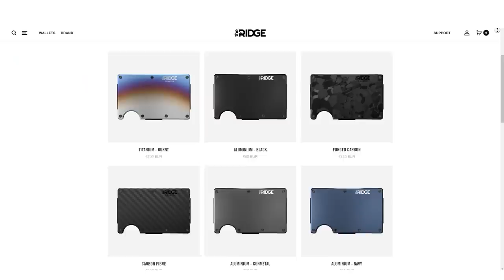The REAL REASON Why Lamelo Ball Was "BENCHED" vs Brooklyn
The Hornets hit Brooklyn with this beautiful action, literally on the first play of the game.
As Lamelo brings it up, we got 2 screens for him up top. Thing is, both Hayward and Plumlee slip those, while Ball attacks along the right side. This catches the Nets defenders by surprise and the big man finds himself wide open under the basket. So Lamelo finds him with a laser pass, and we got an uncontested dunk.
Charlotte absolutely stunned the Brooklyn Nets by coming to their place and beating them, to start the season at 3-0 for the first time in franchise history.
Let me show you some of the reasons for the hot start. What up everybody, my name is Stefan and this is Heat Check. Let’s get into it.
First of all, we have to start with Miles Bridges. To me he’s been the main guy early on for Charlotte, and so far in these 3 games he’s averaging 25 points per game which is literally double than his 12.7 last season. You can absolutely see that this is sustainable because of the aggressiveness that he’s showing early on. Look at some of these moves when attacking the basket. Dude is expanding his repertoire and is becoming hard to guard at his position.
And when you think of Bridges, the first thing that probably comes to mind are his superhuman dunks that almost caused the Hornets announcer to have a heart attack.
But despite this, Miles was a 40% shooter from downtown last year, and it seems like he’s keeping up with this pace, and even making a step forward.
It’s logical to try to increase the shots from outside so he’s been doing that going from 4 to 6, but at the same time making more so at the start of this new season he’s sitting at 44.4%.
I believe that Bridges can keep up with this pace, and if not above 20, he can definitely average 19 points for the year, and with that he will surely be among the main candidates for most improved player.
Next, I wanna point out the fact that this team plays incredibly fast paced with a lot of passing. In fact so much so that they’re at the top of the league, number 1 with 29 assists per game in these 3 matchups.
And you already know who’s at the forefront when it comes to this. Lamelo Ball. At this point you almost expect that he will do something incredible each and every game.
Right here, he drives, and at this moment Ball already sees the wide open Hayward in the corner, but instead of telegraphing that pass, check out how he looks towards Bridges, completely faking out the defense, as you can see the help guy going there. The incredible no look pass plus the amazing hangtime on this assist, as Hayward knocks down the three.
Moving on. Even when Ball is not in the game, Ish Smith has been great early on in running the point guard position off the bench. With 5.7 assists it’s almost like the team doesn’t miss a beat when Lamelo is not in the game. And a lot of people don’t know that even tho he’s older now, Ish is still among the quickest guys in the league, so it’s always fun seeing him use that speed and go into attack mode causing all kinds of problems for the defense. In fact, Smith along with Cody Martin started the run that brought back Charlotte in the game against Brooklyn so Lamelo himself told coach Borego to ride it out with Smith. I absolutely love this, and it shows great maturity and trust in the team from such a young player. This was an incredible move, and it paid off big time, so I can only imagine how the atmosphere and the team chemistry is for the Hornets at the moment. So yeah, this was the real reason why he wasn’t playing in the 4th quarter of a big game. Coach Borego confirmed that in the postgame press conference.
On the topic of the team, they accomplished their goals of having a deep roster, and being long and athletic especially on the defensive end.
Against the Nets for example, they started Lamelo Ball, Kelly Oubre, Gordon Hayward, Miles Bridges and Mason Plumlee.
This is an incredibly long and versatile lineup that can move quickly, switch, and it allows them
to get a ton of steals and get up in transition for a lot of easy points.
Charlotte has been getting 10.7 steals in these 3 games, which is a ton considering that last season the league leaders had 9 per game. I know it’s early of course, but I have to point out what this team has been doing well on the court.
At the end I also want to give a shoutout to Gordon Hayward who is another guy on this roster having a great start to the season. Of course with him the performance is not the main concern as his injuries. So hopefully he can stay on the floor and be another weapon for the Hornets.
When you add in the fact that Terry Rozier hasn’t even played in 2 of the first 3 games, meaning that they are yet to be in full strength, things are looking incredibly promising right?